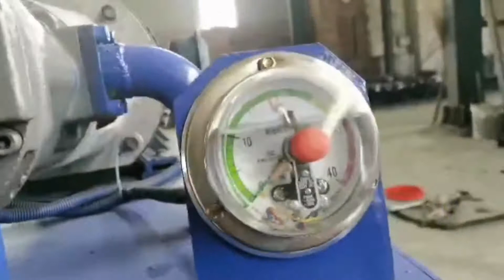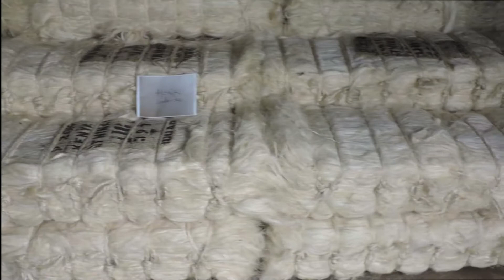Baler For Palm Oil Fiber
1.Fully automatic waste cardboard box/OCC/ONP baling press machine,
2.Vertical carton box baling machine, plastic pet bottles compress machine.
3.Metal scrap baling press machine, steel wire compress baler machine.
4.Aluminum chips/shavings briquetting press machine, copper turnings/swarfs briquetting press machine.
5.Wood shavings bagging press baler machine, silage bagging baling machine.
6.Wiping rags bagging press baler machine, waste clothes/second hand clothing/old clothes baling machine.
7.Plastic lumps/pipes shredder machine, plastic scrap blue shredder machine.
8.Metal scrap shredder machine, double shaft shredder machine, wood pallet shredder machine.
9.Plastic lumps granulator machine, plastic barrels crusher machine.
10.Hydraulic shear machine for heavy metal scrap, copper cable wire shear machine.